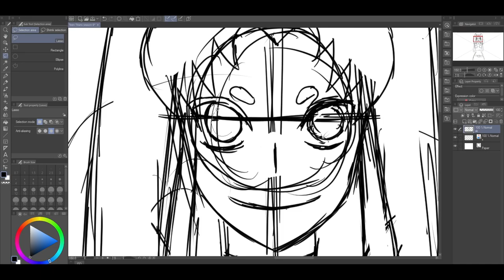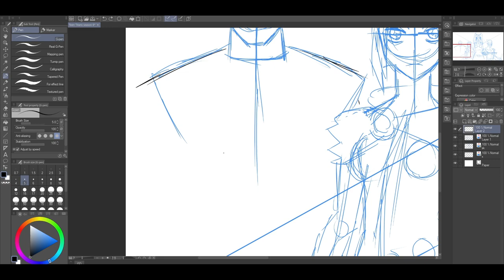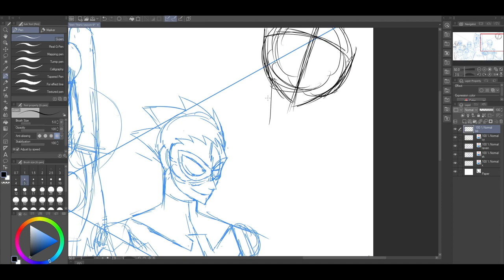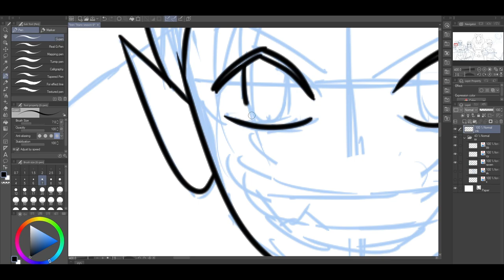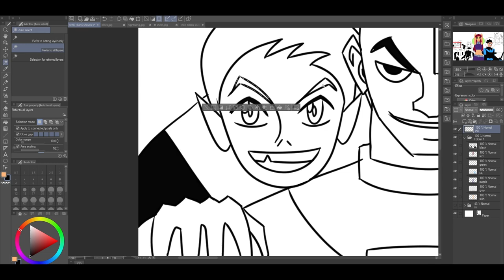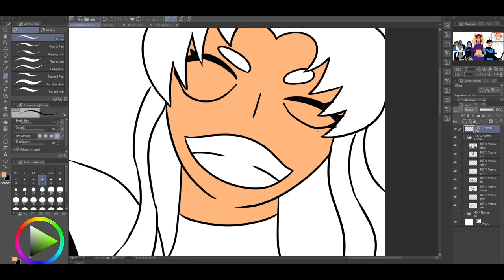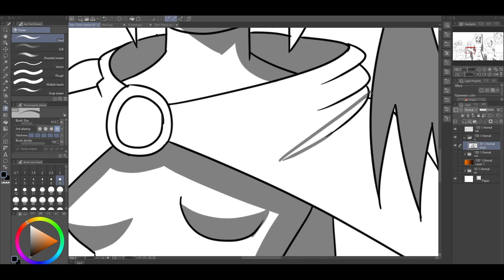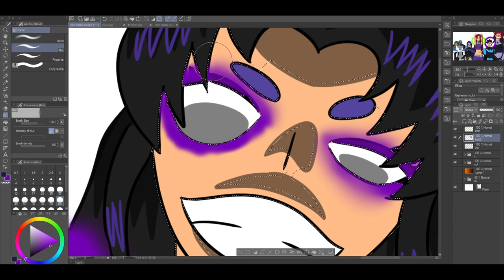TEEN TITANS Movie and Season 6 Pitch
0:00 Intro
0:39 Trouble in Tokyo
9:00 The Lost Episode
10:21 Season 6 Pitch